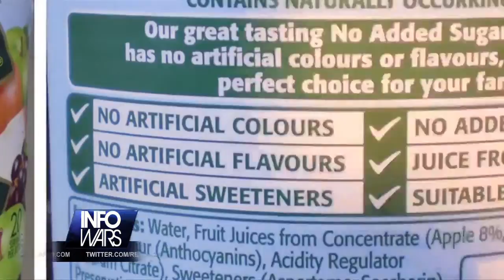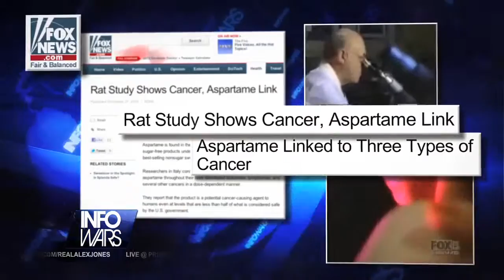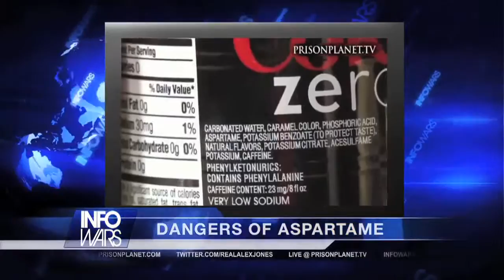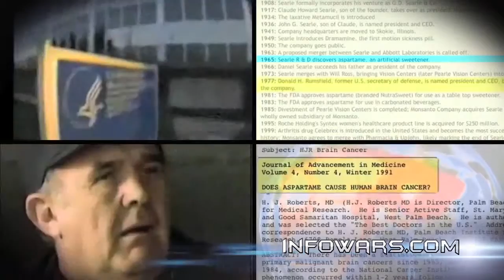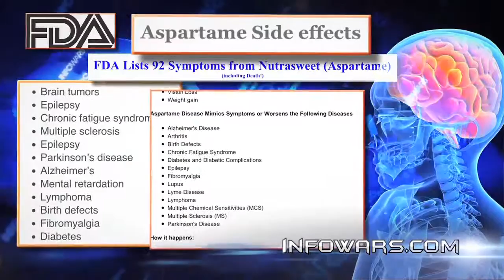Aspartame is Poison! (Must See)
Aspartame is a poison added to many food products and studies have shown the damaging effects on those who consume it. There has been links to cancer,madness, brain damage and many other worrying medical problems!